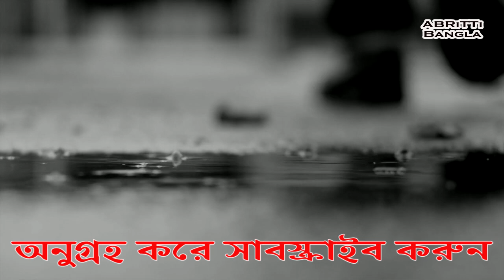শিক্ষাগুরুর মর্যাদা || Shikkha Gurur Morjada || কাজী কাদের নেওয়াজ || Bangla kobita Kazi Kader Newaz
শিক্ষাগুরুর মর্যাদা || Shikkha Gurur Morjada
কাজী কাদের নেওয়াজ || Bangla kobita Kazi Kader Newaz

“আজ হতে চির-উন্নত হল শিক্ষাগুরুর শির,
সত্যই তুমি মহান উদার বাদশাহ্ আলমগীর।”